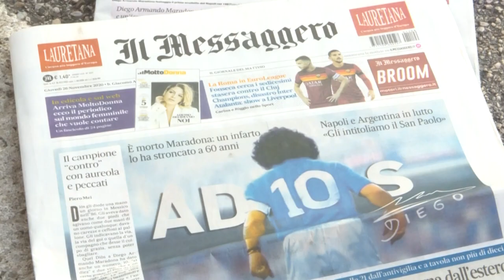Italian newspapers pay tribute to Diego Maradona | AFP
Italian newspapers pay tribute to Diego Maradona, in the wake of the football champion's death at the age of 60. Few places will mourn the death of Diego Maradona as much as Naples, the downtrodden, gritty Italian city that clasped the troubled Argentine to its heart at his time of need and was repaid with the best years of perhaps the greatest footballer to ever play the game.